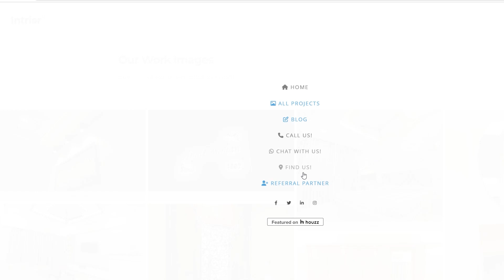Interior Designer कैसे choose करें | step by step Guide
In this video, we'll guide you through the process of choosing an interior designer in simple and easy terms. Whether you're looking to revamp your living space or start a new project, finding the right interior designer can make all the difference.

Choosing an interior designer involves a few important steps. First, we'll help you understand your own style and preferences by exploring different design inspirations. Next, we'll discuss the importance of setting a budget and how to determine a realistic range for your project.

Once you have a clear idea of your style and budget, we'll walk you through the process of researching and shortlisting interior designers. We'll explain the significance of checking their portfolios and reviews to assess their skills, expertise, and client satisfaction.

During the selection process, we'll highlight the significance of scheduling consultations with potential interior designers. We'll provide tips on what questions to ask, such as their previous experience, design process, and communication style, to ensure a good fit for your project.

Furthermore, we'll discuss the importance of understanding the interior designer's services and the contract terms. This will help you ensure that their offerings align with your project requirements and that you have a clear understanding of the working relationship.

Lastly, we'll share some additional tips and recommendations to help you make the best decision. We'll cover factors like communication, trust, and rapport, as these are essential for a successful collaboration with your chosen interior designer.

By the end of this video, you'll feel confident in your ability to choose the right interior designer who will bring your vision to life. So, sit back, relax, and let's dive into the world of interior design!

CHAPTERS
00:17 Where search contractor? / How to search contractor?
01:58 Interior Designer or Contractor ?
03:38 Big Brand Designers or Individual Designer?
05:50 Is it Required to go with Referenced Designer?